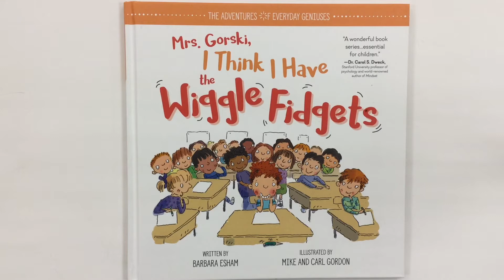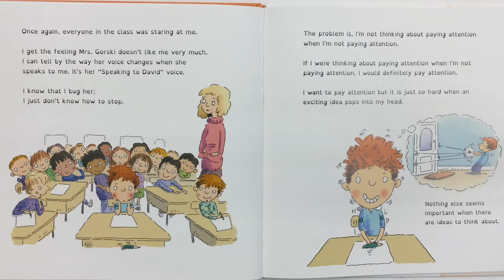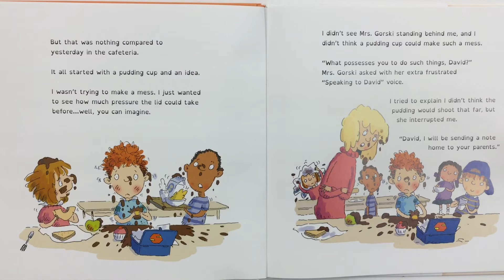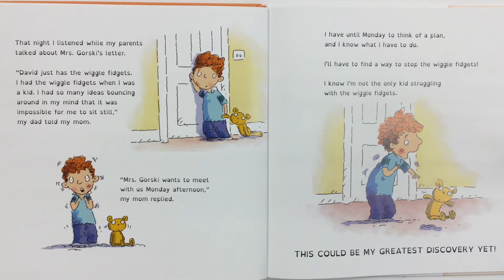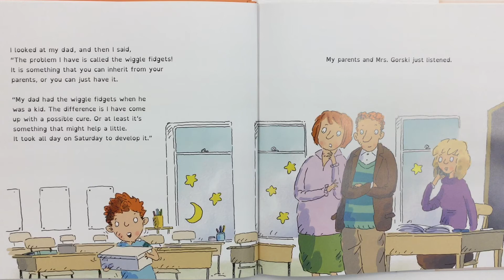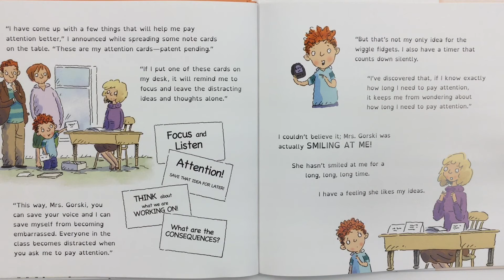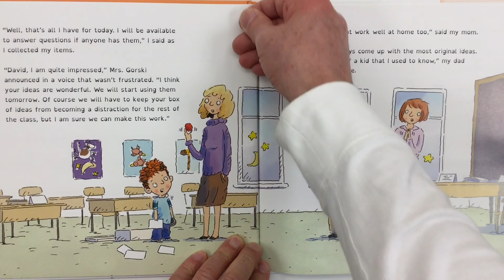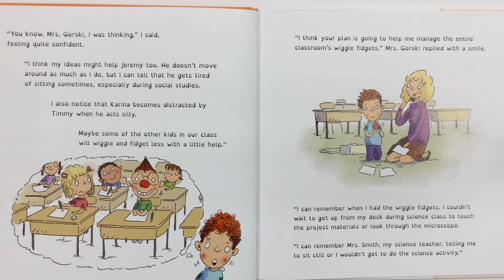Mrs. Gorski I Think I Have the Wiggle Fidgets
A boy who has difficulty focusing in class and at home but comes up with some solutions to help himself.